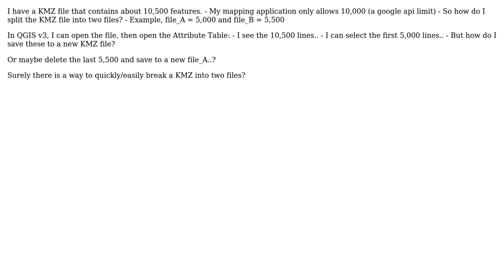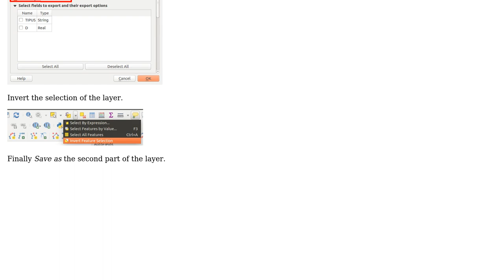GIS: Splitting KMZ file into two files using QGIS?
With thanks & praise to God, and with thanks to the many people who have made this project possible! | Content (except music & images) licensed under CC BY-SA | Music | Images & others | With thanks to user Zoltan user user117581 user PolyGeo and the Stack Exchange Network Trademarks are property of their respective owners. You are responsible for your own actions.